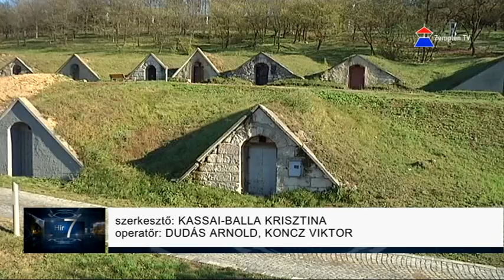Újhelyi borász furmintja Magyarország első Michelin-csillagos éttermének kínálatában